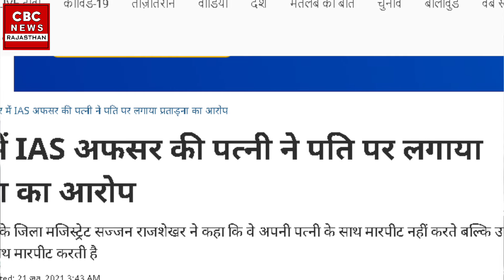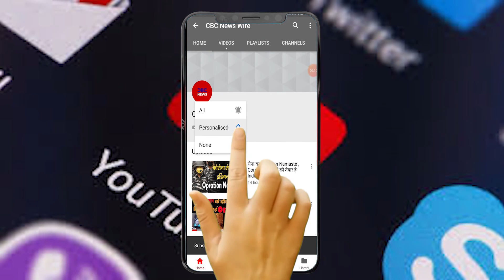Wife beats DM husband in MP Shivhar इस पत्नी ने कलेक्टर पति का हाथ भी तोड़ दिया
Wife beats DM husband in MP Shivhar इस पत्नी ने कलेक्टर पति का हाथ भी तोड़ दिया DM husband beats wife, wife beats husband, Madhya Pradesh Sheohar district collector is beaten by his wife, wife files dowry harassment case against collector husband, Sajjan Rajshekhar IAS,